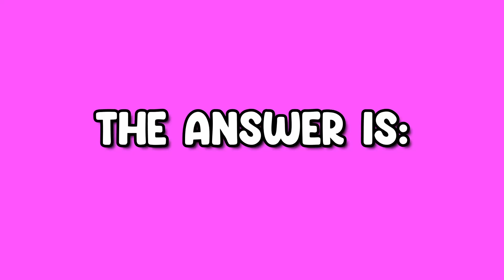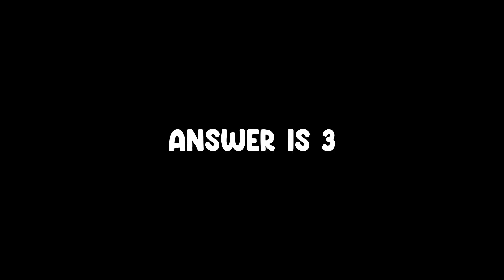Are You Smarter Than A Furry?